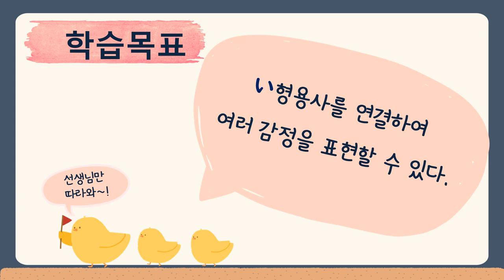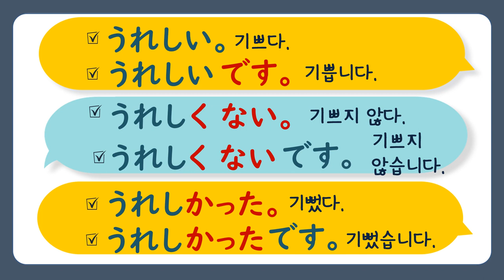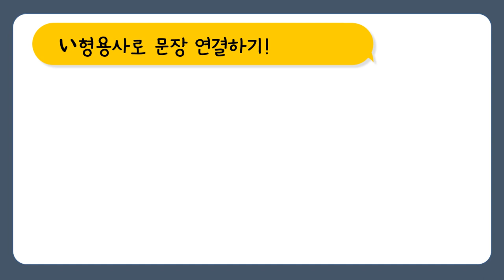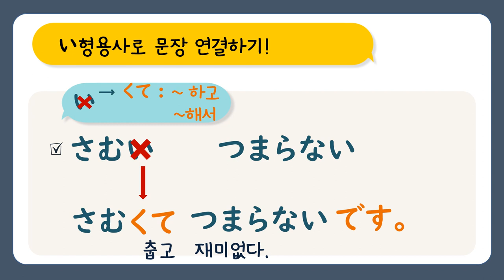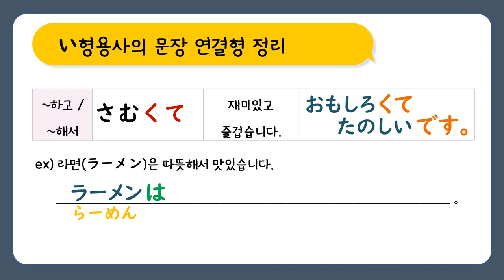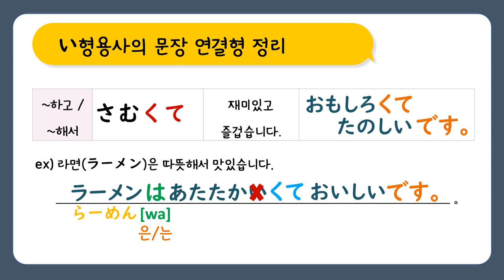[일본어] 두 가지 감정 한 번에 말하기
い형용사를 활용하여 긴 문장을 구사하는
연습을 할 수 있는 자료입니다.

앞서 업로드 된 다른 문법 영상들과 함께 활용하시면
더욱 풍성한 수업을 만드실 수 있습니다.
본 영상은 NE능률 영상콘텐츠연구회 소속 문지영 선생님(신림고)께서 제작하여 공유해주신 자료입니다.

NE능률 수업지원센터 바로가기

00:00 인트로
00:21 학습목표
00:34 기본형, 부정형, 과거형
02:00 문장연결형
04:10 연습문제
06:37 마무리